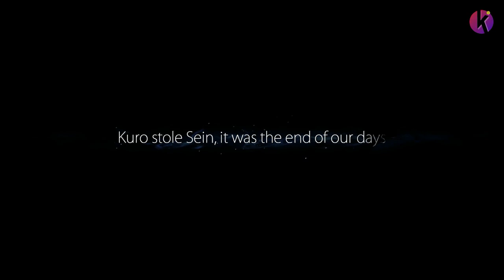ORI and The Blind Forest Gameplay - Part 1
If you like my videos, you can support my Youtube journey by buying me a coffee at saweria
Kalau kamu suka video ini, kalian bisa bantu Channel ini dengan beliin aku kopi di saweria
sekecil apapun bantuan mu, itu sangat berarti. Trims gaes.
🙋♀️SAY HI ON SOCIAL MEDIA!🙋♀️